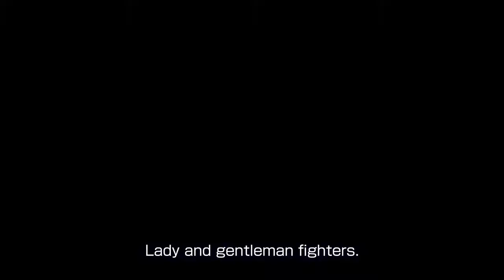TRAILER DE PRÉ-LANÇAMENTO | KING OF FIGHTER XIV F | STORY DEMO | PS4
Sejam bem vindo ao canal!
Ezequiel
EAGAMES BRASIL!